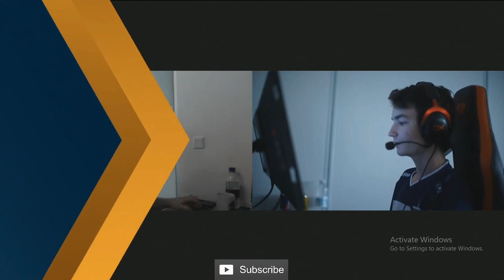CS:GO :- BIG vs Complexity - DreamHack Masters Spring [ Vertigo ] Map 2